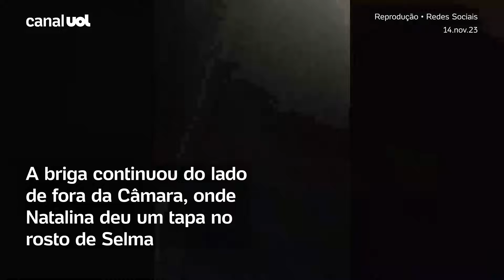Tapas e xingamentos: mulher de vereador e servidora brigam durante sessão da Câmara no Mato Grosso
A mulher do vereador João Augusto de Arruda (PTB), conhecido como Tito da Forquilha, agrediu uma servidora na noite de terça-feira (14). A discussão entre as duas começou na Câmara e se intensificou quando o vereador Tito da Forquilha terminou um discurso. A mulher de Tito, Natalina, também bateu boca com uma outra mulher --uma delas foi chamada de "piranha".